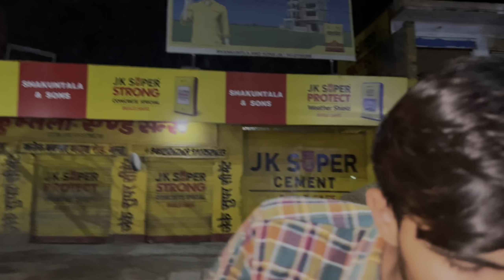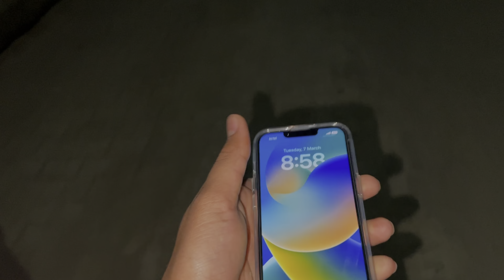Meerut ke londe ki happy Holi 🥰😘💙❤️